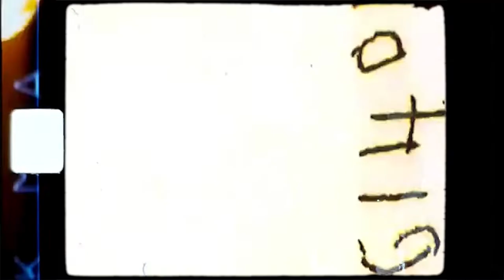Money makin - Clout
( Official Video) Ig : Money_Makin_313